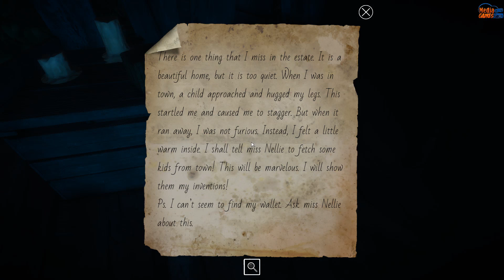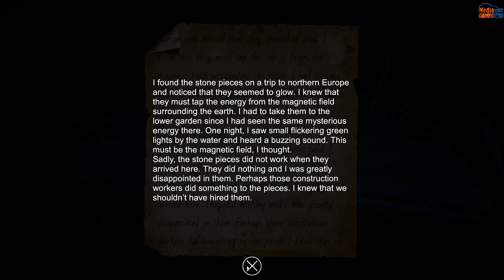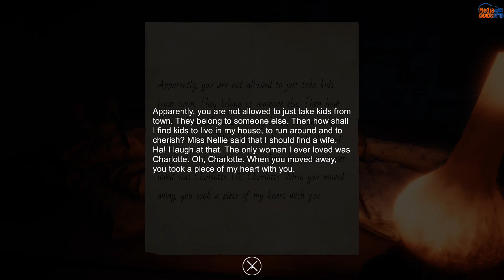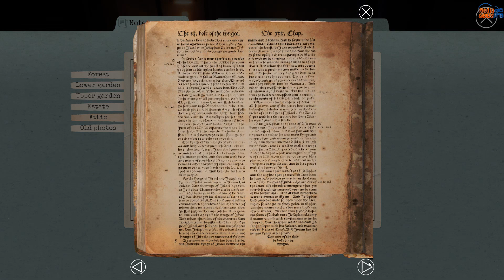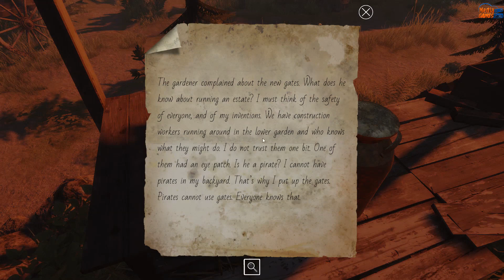Lake Ridden Playthrough Gameplay Part2 (No Commentary)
Lake Ridden is a story-driven, first-person puzzle game! A thrilling supernatural adventure where you unravel a mysterious past, trying to find your sister. Luckily, you are not alone...

Lake Ridden Gameplay Part1 Complete Playthrough Walkthrough PC
(No Commentary Let's Play) (Lake Ridden is a Steam puzzle Adventure Game 2018)